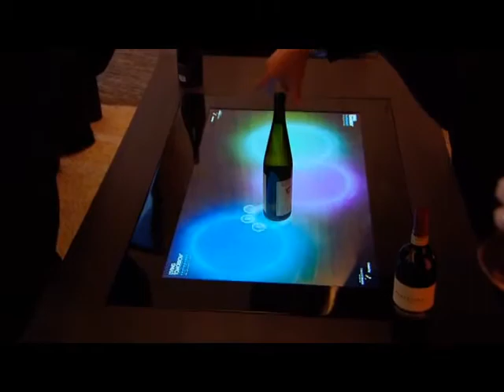Living Tomorrow Restaurant - Inauguration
Inauguration of Living Tomorrow Restaurant, 2012